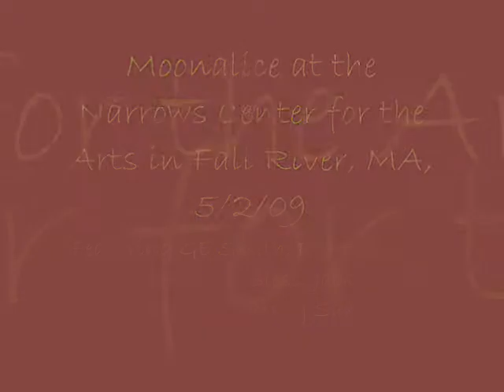Moonalice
What a GREAT show at the Narrows Center for the Arts in Fall River, MA on 5.02.09! Nearly 4 hours of music from some of the sages of the music industry. Pete Sears, Jimmy Sanchez, Jack Casady, G.E. Smith, the incomparable Barry Sless and their venture capitalist and leader (and wife), Roger & Ann MacNamee.
Follow them on Twitter and download their live shows AS they are happening!